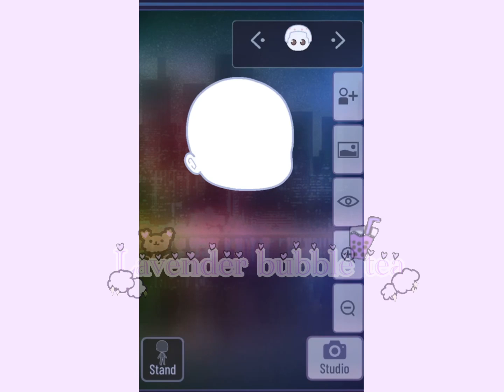2. Creating Custom Faces ♥️🌱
♡Enjoy the video! (^ω~)